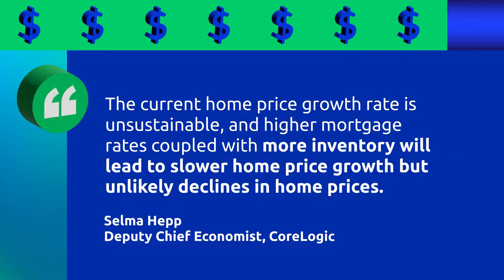Expert Insights on Where the Florida Housing Market Is Heading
The real estate market is in a period of transition as a result of external factors like inflation, geopolitical events, and the job market. To learn what to expect and how to adjust your real estate plans in the coming months, watch this quick breakdown of expert analysis.

To start a search and find your dream home today,

To get a free expert market analysis on your home value,